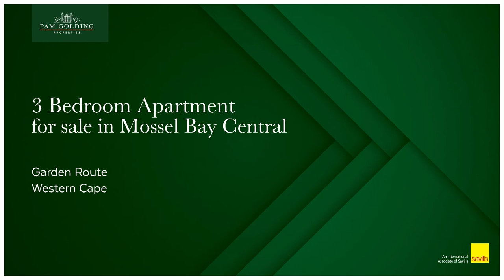3 bedroom apartment for sale in Mossel Bay | Pam Golding Properties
Stunning modern apartment with sea views in a prime location
Dual Mandate. Beautiful ground-floor apartment that offers stunning sea and mountain views on one side and luxurious living within. This modern three-bedroom apartment is situated in a sought-after location and complex in the heart of Mossel Bay town centre.

The open-plan living area boasts a modern kitchen, open-plan lounge and closed-in stoep with a mini kitchenette and gas cooker - the perfect entertainment space. Sliding doors open up to a generous outside patio where you can enjoy views over Santos Bay and scenic sights across the historical stone buildings and museum and Old Post Office tree with its lush green gardens.

The unit offers three bedrooms and two full bathrooms. The spacious main en-suite bedroom also offers exquisite views to wake up to and French stacking doors opening up to the balcony for fresh ocean air. Sunny North-facing sunlight brightens up the apartment. One of the largest units in the complex, this corner unit offers much privacy. Stylishly furnished - all included in the price.

This spacious unit is the ideal lock-up-and-go option in a secure complex with a lock-up garage and additional parking bay. The private entrance leading from the garage makes access easy, escorted by beautifully manicured gardens in and around the complex. Access to the pristine white sandy beach is situated right by the unit. Only a quick stroll down to one of the many quaint coffee shops, restaurants, museums and galleries in town. These units are a rare find and a great investment, or simply to enjoy the coastal living second to none.